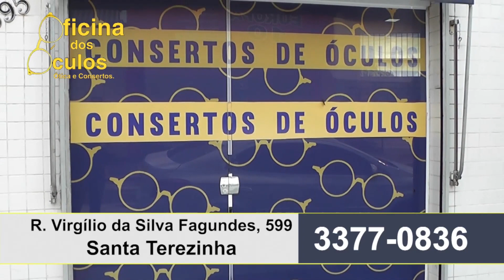Oficina dos Óculos 31 01 23